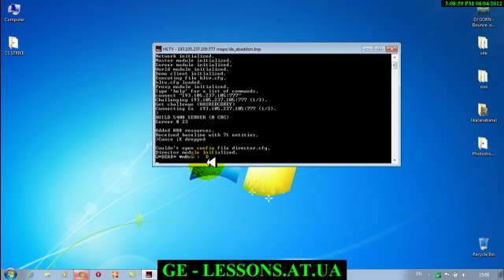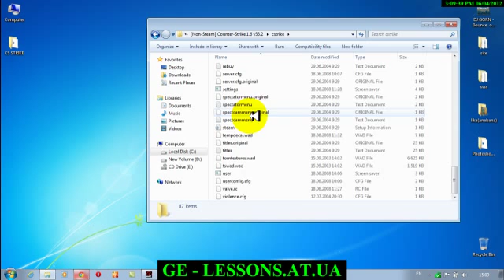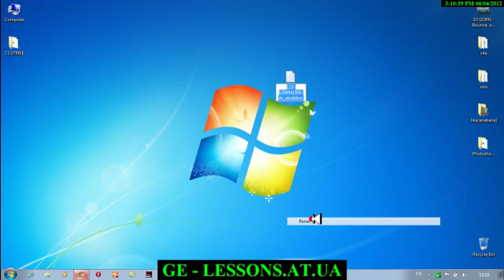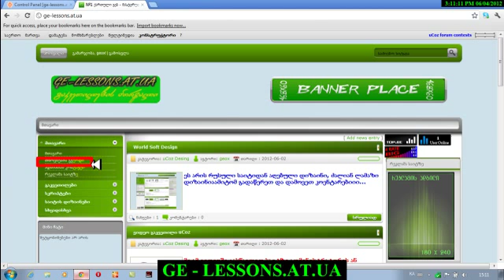cs 1.6 დემოს გადაღება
ამ ვვიდეოში გასწავლით Cs 1.6 - ში დემოს გადაღებას..